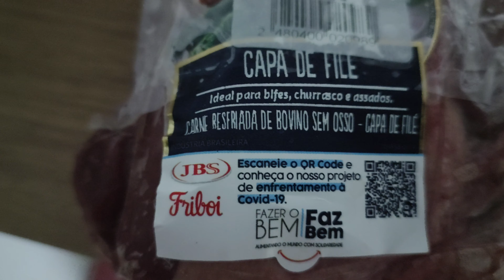olha só o que eu falei na sua live